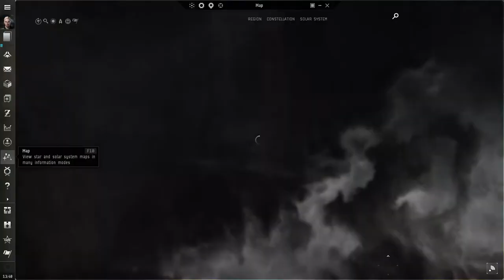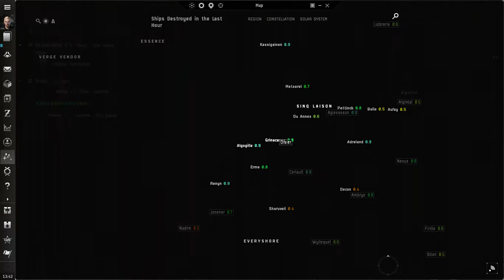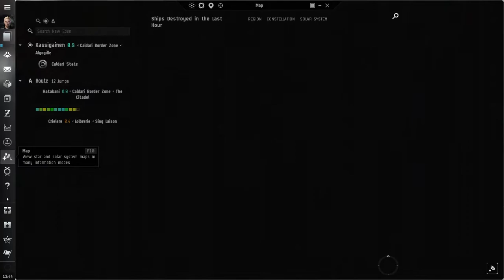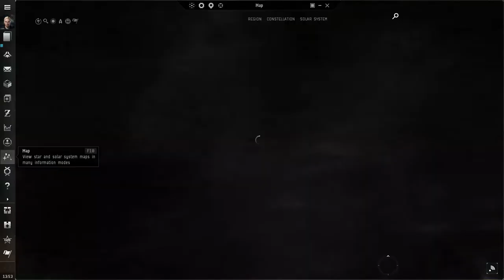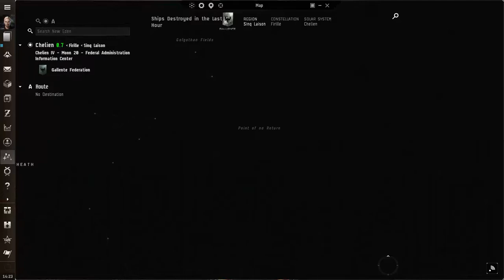Blind Playthrough EVE Online Part 14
Eve Online (stylised EVE Online) is a space-based, persistent world massively multiplayer online role-playing game (MMORPG) developed and published by CCP Games. Players of Eve Online can participate in a number of in-game professions and activities, including mining, piracy, manufacturing, trading, exploration, and combat (both player versus environment and player versus player). The game contains a total of 7,800 star systems that can be visited by players.

The game is renowned for its scale and complexity with regards to player interactions – in its single, shared game world, players engage in unscripted economic competition, warfare, and political schemes with other players. The Bloodbath of B-R5RB, a battle involving thousands of players in a single star system, took 21 hours and was recognized as one of the largest and most expensive battles in gaming history. Eve Online was exhibited at the Museum of Modern Art with a video including the historical events and accomplishments of the playerbase.

Eve Online was released in North America and Europe in May 2003. It was published from May to December 2003 by Simon & Schuster Interactive, after which CCP purchased the rights and began to self-publish via a digital distribution scheme.[8] On January 22, 2008, it was announced that Eve Online would be distributed via Steam. On March 10, 2009, the game was again made available in boxed form in stores, released by Atari, Inc. In February 2013, Eve Online reached over 500,000 subscribers. On November 11, 2016, Eve Online added a limited free-to-play version.